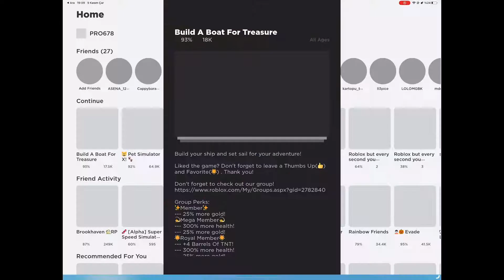WHEN PRO BE NOOB...